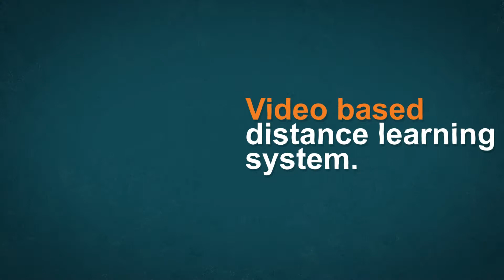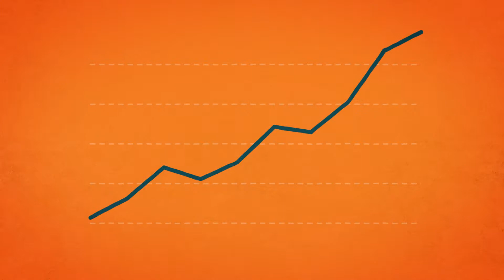Shannon Introduces the George R Brown Home and Garden Show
Shannon Register, Broker/Owner of Register Real Estate Advisors and Host of "Houston Real Estate Radio,"
introduces the show from the George R Brown Convention Center.  She introduces Dawg Foundation, Jay Richardson, Tim O'neill from State Farm and Kendra Wheaton from Champions School of Real Estate.  She also talks about Lisa Geisler's Book "Uncluttered".

This segment aired on "Houston Real Estate Radio" on NewsRadio 740 KTRH on Sunday, April 5, 2015 at 11AM.

This segment also aired on Voice America at 11AM (Central) on Tuesday, April 7, 2015.

We are excited to announce that Houston Real Estate Radio is available via iTunes

The program is available on the iHeartRadio mobile app or can be streamed live

Houston Real Estate Radio is a proud recipient of a 2013 Platinum Award for best TV / News / Talk Show from the AVA Digital Media Awards.